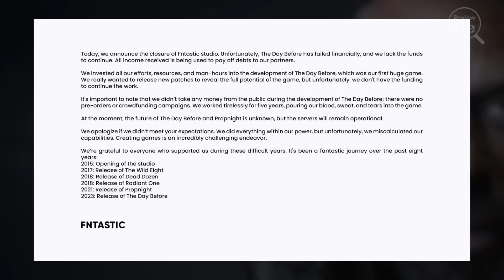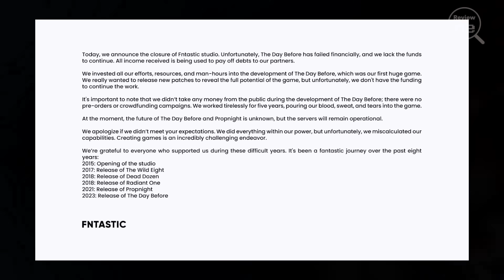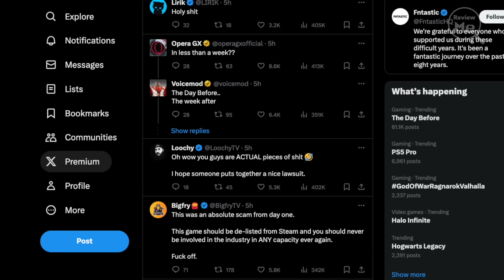THE DAY BEFORE: EL ROBO DEL SIGLO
The Day Before está muerto y FNTASTIC lo declara un desastre 🔥 Compra juegos Baratos en Eneba

ACTUALIZACIÓN IMPORTANTE : El principal inversor de The Day Before (Mytona), confirmó que en el futuro se abrirán los reembolsos en STEAM  a todo aquellos que compraron el juego, no importa si lo jugaste más de 2 horas.

Oficialmente The Day Before dejará de recibir actualizaciones por parte del estudio de FNTASTIC y tan sólo 4 días después anuncian su cierre.